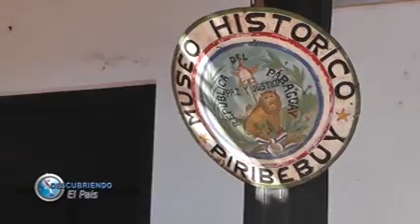BLOQUE 6 .-30/12/2018-. DESCUBRIENDO EL PAÍS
-ANIVERSARIO Nº 13 DE LA QUINTA VERGARA
-PRÓXIMAS COBERTURAS